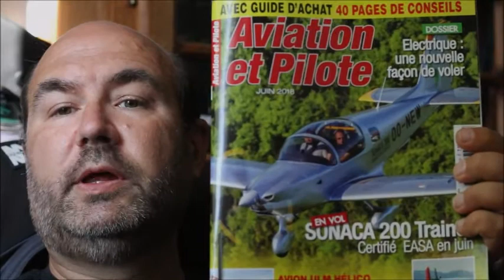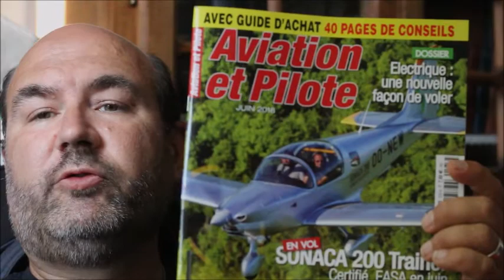Ma première couverture de magazine !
Ma première couverture de magazine ! Un gros kiffe de photographe ;)
Magazine Aviation et Pilote Juin 2018.
Et l'info de ma société de photographe professionnel...

A propos du tournage de cette vidéo (liens Amazon):
Micro cravate